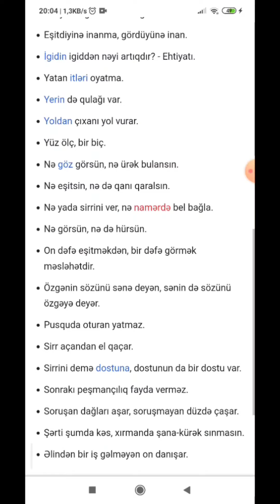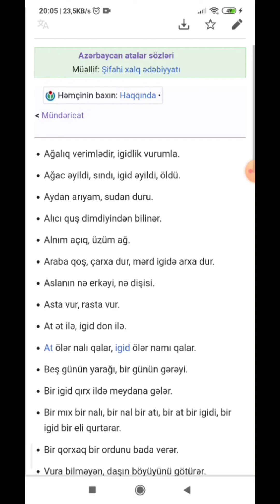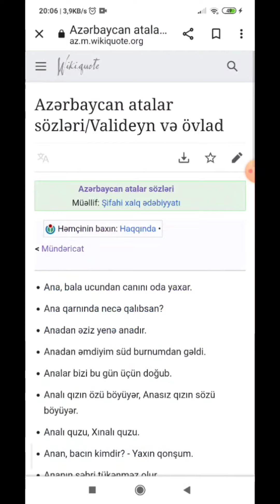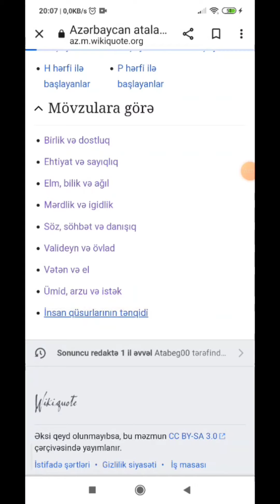✔️👉 buraxılışda ən çox istifadə olunan (Atalar sözləri) mütləq izlə 📍